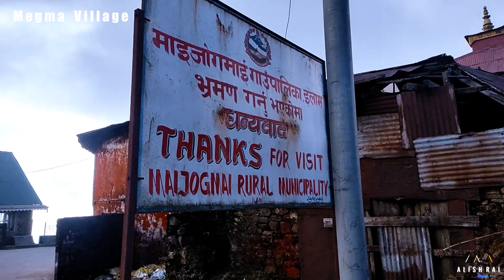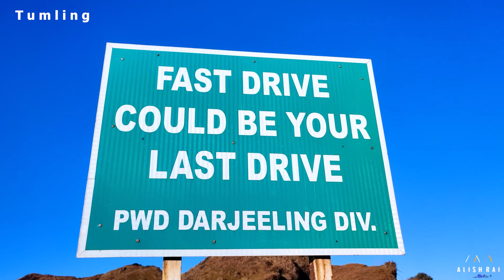Jaubari, Tumling, Megma ilam Eastern part of Nepal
Visit, travel, explore, discover Nepal